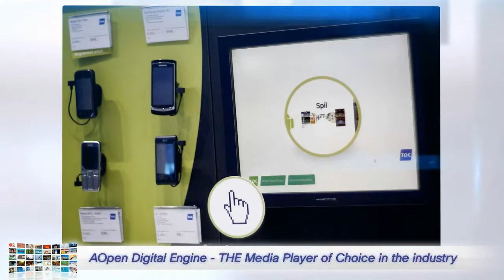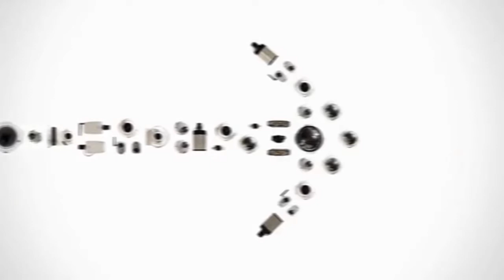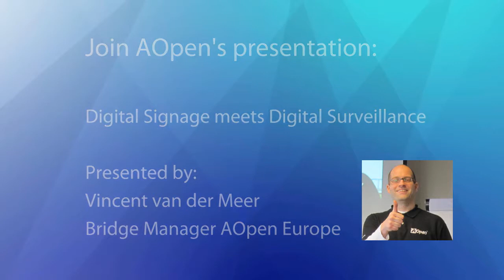AOPEN Digital Signage meets Digital Surveillance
Digital Engines can be of assistance in multiple scenarios and in applications such as Digital Signage, Surveillance, Analytics and many more.